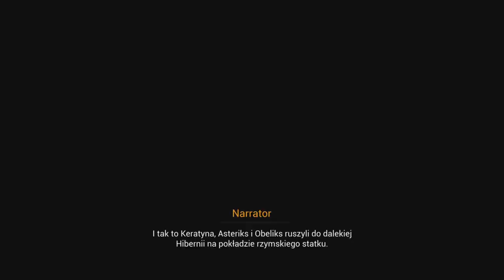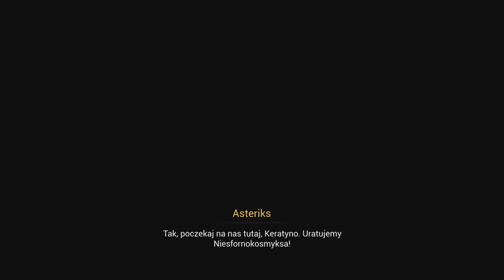Zagrajmy w Asterix & Obelix: Baran z Hibernii odc. 2 - Znaleźliśmy wioskę !!!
Kontynuujemy serię - Asterix & Obelix: Baran z Hibernii, w której tytułowi bohaterzy prągną pomóc Keratynie w odzyskaniu barana ze złotymi rogami. Udają się w daleką podróż, aby stawić czoła Rzymianom...

Jeżeli ktoś chciałby mnie dodać do znajomych w PlayStation Network to tu jest mój identyfikator:   Popcornik_YT